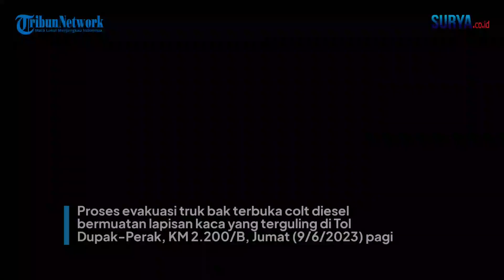KRONOLOGI Truk Muat Kaca Terguling di Tol Dupak Surabaya, Diduga Kelebihan Muatan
video : rekaman warga & petugas / zaq

Akhirnya terungkap kronologi tergulingnya truk colt diesel bak terbuka bermuatan lapisan kaca di Tol Dupak Perak, KM 2.200/B, Jumat (9/6/2023) pagi.
Tidak ada korban jiwa akibat insiden tersebut. Sopir truk bernopol N-8985-BF, Faisal Bima Sakti (28 tahun), dinyatakan selamat.
Hanya saja muatan kaca yang pecah sempat berserakan. Bodi truk yang terguling hampir menutupi separuh badan jalan, sempat membuat arus lalu lintas terhambat.
Kanit PJR Jatim II Ditlantas Polda Jatim AKP Ega Prayudi insiden kecelakaan tunggal itu bermula saat truk bermuatan kaca melaju dari arah Dupak menuju Perak, dengan melintas di jalur kanan jalan.
Setibanya di KM 2.200/B, ban belakang truk sisi kiri meletus hingga menyebabkan truk oleng dan menghantam pembatas jalan berbahan beton.
Kuatnya benturan, membuat bodi truk terpelanting hingga terguling dan membuat muatan bak truk tumpah.
"Ban kiri belakang pecah kemudian truk menabrak pembatas tengah (beton barier) hingga mengakibatkan truk terguling," ujarnya, Jumat (9/6/2023).
Berdasarkan hasil olah TKP dan mendengarkan keterangan saksi. Ega menduga, meletus ban belakang sisi kiri truk tersebut disebabkan karena kondisi muatan bak yang berlebih.
"Iya info awal seperti itu dugaan kelebihan muatan sebabkan ban meletus," pungkasnya.